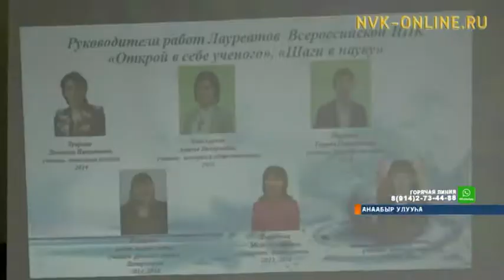Соҕуруу Африка учуутала ыраах хоту улуус оҕолорун омук тылыгар үөрэттэ